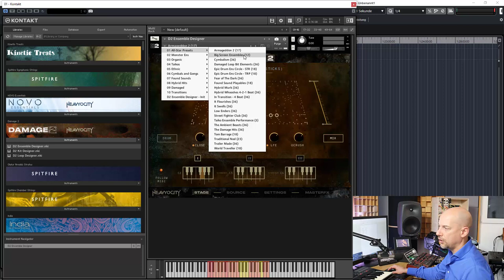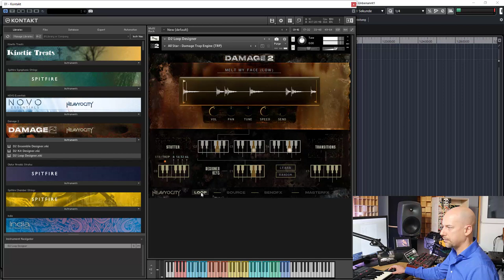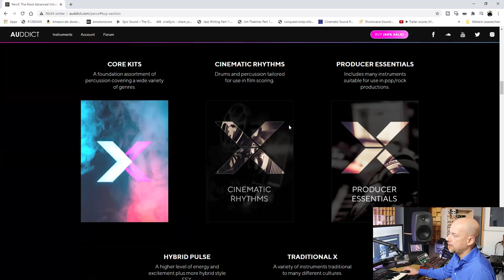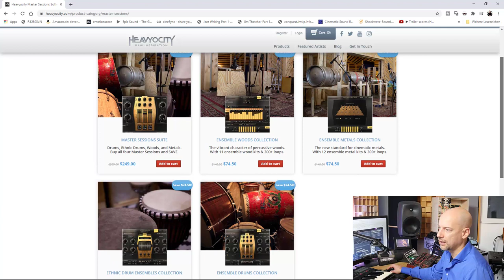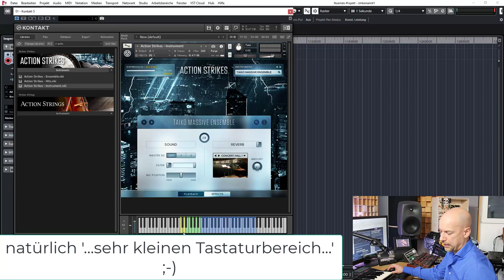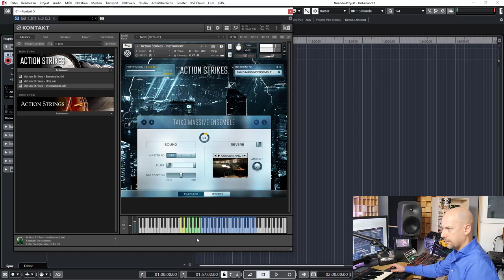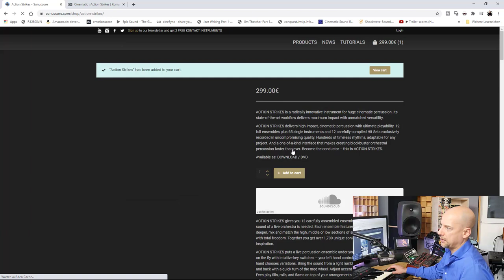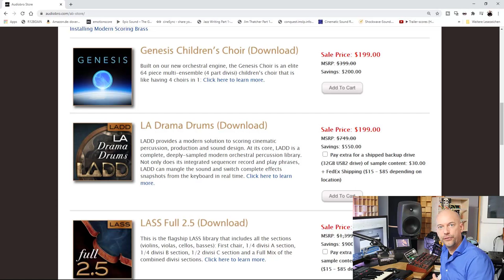5 Percussion Libraries mit Loops und Instrumenten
Anna-Marlene hat mich gefragt, welche Libraries ich für Cinematic Grooves empfehlen kann. Und hier sind 5 Libraries, die Instrumenten UND Loops beinhalten.

00:00 Intro
00:11 Damage 2 (Heavyoctiy)
03:57 PercX (Auddict)
05:33 Master Session (Heavyocity)
07:35 Action Strikes (Sonuscore)
12:35 LADD (audiobro)
15:27 Outro